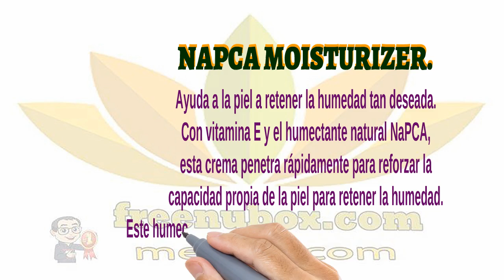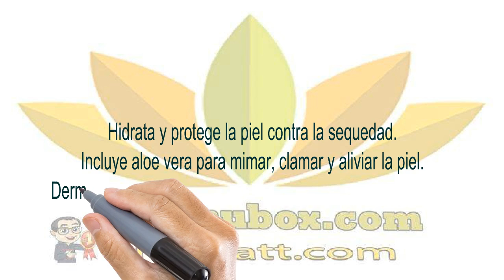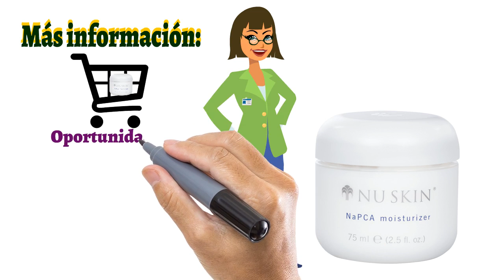🍎NuBox-Ayuda a la piel a retener la humedad tan deseada. NAPCA MOISTURIZER.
NU SKIN NAPCA MOISTURIZER.

Ayuda a la piel a retener la humedad tan deseada.
Con vitamina E y el humectante natural NaPCA,
esta crema penetra rápidamente para reforzar la
capacidad propia de la piel para retener la humedad.
Este humectante es ideal para todo tipo de piel ya que es muy suave

BENEFICIOS
Una combinación única de acondicionadores
en una crema que calma y a la vez es ligera.
Hecha a base de una fórmula no grasa.

Utiliza los humectantes naturales NaPCA que se
encuentran en el tejido de la piel, para ayudar a mantener
 un nivel óptimo de humedad al retener el agua en la piel.
Le otorga a la piel una textura más suave y pareja
por medio del uso de emolientes y calmantes.

Hidrata y protege la piel contra la sequedad.
Incluye aloe vera para mimar, clamar y aliviar la piel.